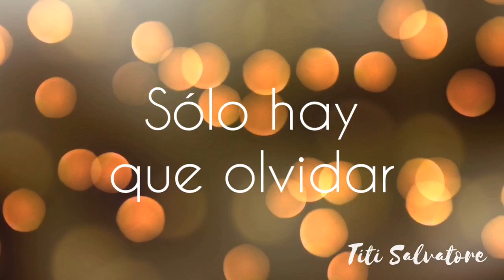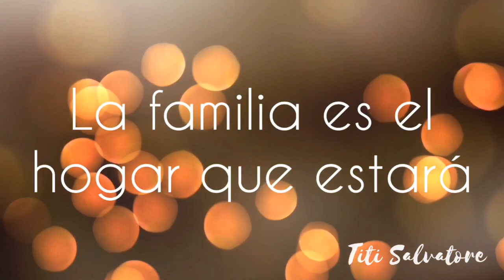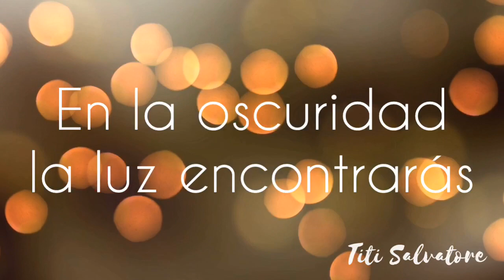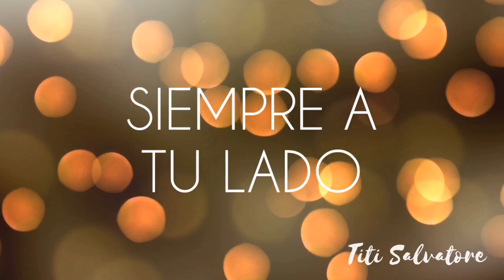Titi Salvatore - Siempre a tu lado (Lyric video)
Video Lyric del segundo sencillo de Titi Salvatore titulado "Siempre a tu lado" un canción sobre la unión y el amor familiar.